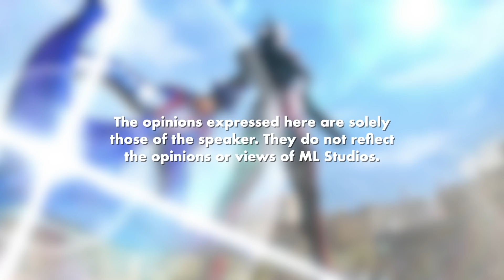Ultraman Z: Harapan Baru Peminat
Pergh macam plasticine banyak warna campur-campur guling.